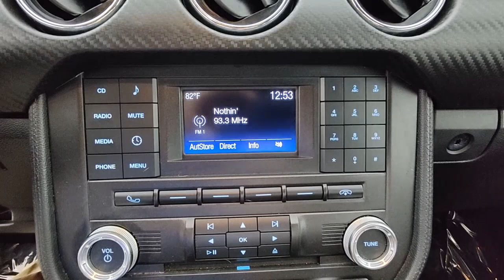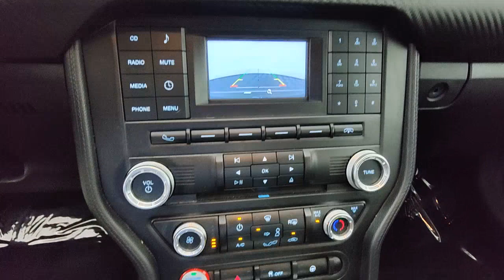2017 Ford Mustang West Palm Beach, Riviera Beach, North Palm Beach, Royal Palm Beach, Palm Beach Gar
Ingot Silver Used 2017 Ford Mustang V6 available in 3870 West Blue Heron Beach, Riviera Beach, Florida at I95 Nissan. Servicing the West Palm Beach, Riviera Beach, North Palm Beach, Royal Palm Beach, Palm Beach Gardens, FL area.

I95 Nissan
3870 West Blue Heron Blvd

**COMES WITH A LIFETIME WARRANTY** *CLEAN CARFAX* BLUETOOTH BACKUP CAMERA APPLE CAR PLAY ANDROID AUTO LIKE NEW LIFETIME WARRANTY USB PORTS DEALER INSPECTED FULLY SERVICED FULLY DETAILED NEWER TIRES & BRAKES ICE COLD AIR GAS SAVER LOW SUPPLY CAR ACT FAST Brake assist Electronic Stability Control Four wheel independent suspension Speed-sensing steering Steering wheel mounted audio controls SYNC Communications & Entertainment System Traction control Wheels: 17 x 7.5 Sparkle Silver Painted Aluminum. **Here at I-95 Nissan youll receive the expertise of our Factory Certified Sales Consultants and staff. Purchase your next vehicle from the comfort of your home. And have it delivered to you FREE of charge! Your health and safety are our priority. Shop with confidence with our 3-day exchange policy and complimentary vehicle sanitization with each new or used vehicle.** Ingot Silver 2017 Ford Mustang V6 LIFETIME WARRANTYbrbrKBB Fair Market Range High: $19158 18/27 City/Highway MPGbrbrbrAwards:br  * JD Power Initial Quality Study (IQS)   * JD Power Initial Quality Study (IQS) Vehicle Dependability Study (VDS)   * 2017 KBB.com 10 Best Used Sports Cars Under $30000   * 2017 KBB.com 10 Coolest Cars Under $25000   * 2017 KBB.com Brand Image Awards   * 2017 KBB.com 10 Most Awarded BrandsbrbrReviews:br  * Multiple appealing engine options include a turbocharged four-cylinder a V6 and a roaring V8; lots of interior upgrades give it a classy/high-tech vibe; sharp and grippy handling around turns. Source: Edmundsbrbr**Price does not include reconditioning and certification costs.